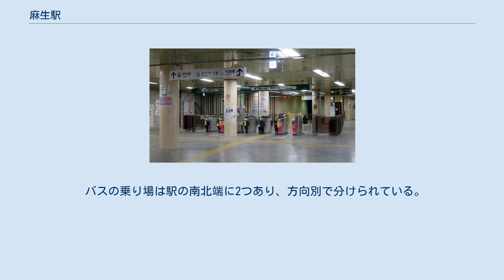麻生駅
麻生駅（あさぶえき）は、北海道札幌市北区北40条西5丁目にある札幌市営地下鉄南北線の駅である。
なお、かつてはほぼ同じ位置に札幌市電鉄北線の麻生町停留場があった。
 1面2線の島式ホーム。
南側にクロス式転轍機が、北側に片渡り式転轍機と縦に2編成留置できる留置線が2本ある。
開業以来、南側の転轍機は事故などで運行が乱れたときを除き、2番ホームで停泊した列車（初電）と深夜の到着便の一部（2本あるうち東側の留置線および1番ホームで停泊する便）にしか使われず、それ以外の時間帯に到着する電車は2番ホームから北側の留置線へ一旦回送された後1番ホームに入線し、真駒内方面行として出発する方式をとっていたが、2012年6月4日より南側の転轍機を利用しホームで折り返しをする方式に変更された。
南北線初の可動式ホーム柵（ホームドア）設置駅である。
 ホーム両端に階段・エスカレーターがあり、ホームとコンコースを結ぶエレベーター（通過型）は専用の改札とともにホーム中央に設置された。
コンコースのこの付近に地上へのエレベーター（直角型）も設置された。
駅出入口は8ヶ所あり、南側の出入口がバスターミナルに接続している。
北側の1番出入口は構造物の関係で、一度階段を下りてからまた上る特殊な構造になっている。
 のりば 札幌市交通局によると、2019年度の1日平均乗車人員は20,242人である。
札幌市営地下鉄では札幌中心部のさっぽろ駅、大通駅、新さっぽろ駅に次ぐ第4位で、他線との乗り換えがない単独駅としては第1位である。
2001年度までは減少傾向が続いていたが、その後は概ね横ばい傾向にある。
 西5丁目樽川通、丘珠空港通など、5つの通りが集中する。
駅付近は商業地で、大型店以外にも業務ビルと中小の商店が密集する。
 バスの乗り場は駅の南北端に2つあり、方向別で分けられている。
 行先や乗り場は麻生バスターミナルを参照。